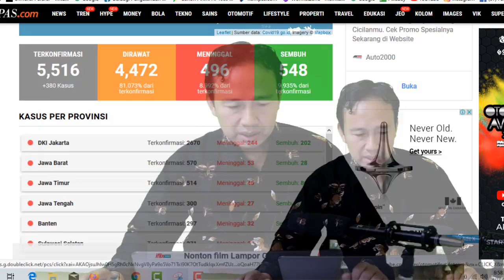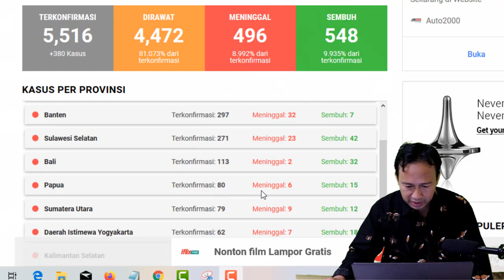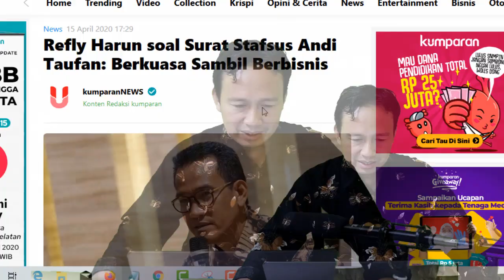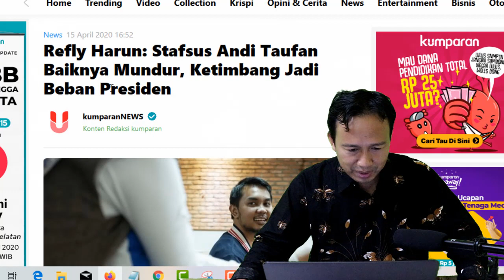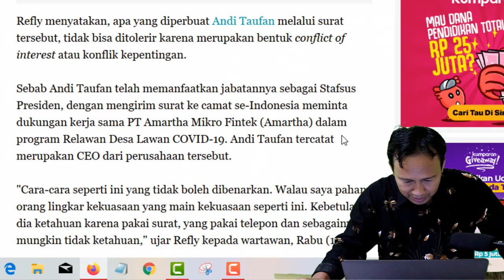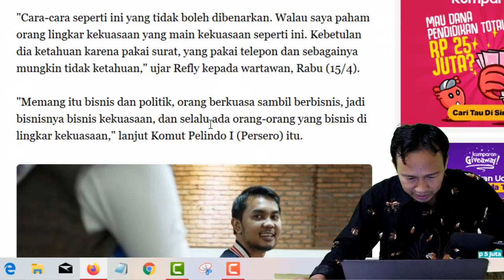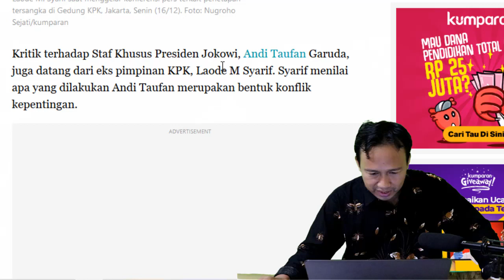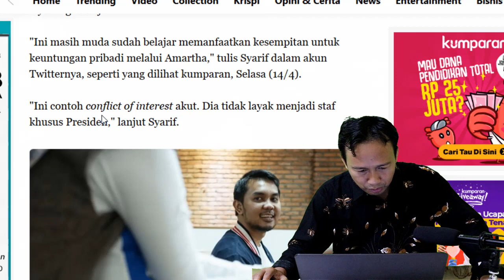STAFSUS MILENIAL JOKOWI DISKAKMAT REFLY HARUN DAN MANTAN KPK AGAR MUNDUR - BERITA 16 APRIL 2020